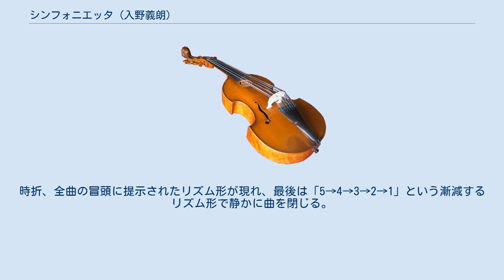シンフォニエッタ (入野義朗)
小管弦楽のための「シンフォニエッタ」は、日本の作曲家、入野義朗によるシンフォニエッタである。
1954年毎日音楽賞受賞作品。
 1953年初頭に書き始められ、一時作業中断していたが、斎藤秀雄より東京交響楽団の定期演奏会用の委嘱を受けたため、同年10月24日に完成した。
 1953年11月13日、斎藤秀雄指揮、東京交響楽団により初演された。
 フルート(ピッコロ持ち替え）1、オーボエ1、クラリネット（バス・クラリネット持ち替え）1、ファゴット（コントラファゴット持ち替え）1、トランペット1、ホルン1、トロンボーン1、テューバ1、ティンパニ、シロフォン、大太鼓、シンバル、小太鼓、ピアノ、弦楽五部。
 十二音技法を用いて書かれている。
また、ボリス・ブラッハーの「可変拍子」の手法（漸増、漸減するリズム形）やオリヴィエ・メシアンのリズム手法、アルバン・ベルクのセリー手法（原音列から一定の法則に基づき新しい音列を作る）を導入している。
 3楽章形式の作品であるが、各楽章は切れ目なく演奏される。
 この作品で用いられている原音列は「C-Fis-G-As-Es-Des-E-D-A-B-H-F」というものである。
 この原音列（O1）を逆から読んだ逆行形（R1）は、原音列を完全五度移植したものの反行形（I6）と一致する。
すなわち、原音列（O1）は、完全五度移植したものの反行形の逆行形（IR6）と一致している。
作曲者は「全曲の統一」のためにこういった音列を用いたと述べている。
 「イントロダクションとフーガ」アレグレット - アレグロ・モデラート。
 まず、小太鼓によって、八分音符の数を1つから5つへと漸増させてゆく、この曲の統一要素となるリズムが提示され、続いて、ピアノと木管楽器により、原音列の前半6音と後半6音を重ねた上昇音形で、原音列が提示される。
弦楽器のピッツィカートが厚みを増して盛り上がると、強く和音が叩かれ最初の頂点を形成する。
 速度を速めてフーガが開始される。
まず、クラリネット、ファゴット、チェロ、コントラバスによりフーガ主題が提示され、ここで初めて原音列が明らかにされる。
このフーガ主題の冒頭のリズム形は、八分音符単位で「4→3→2→1」と漸減してゆくものである。
「提示ー展開ー再現」の三つの部分からなり、展開の部分ではリズム的な展開を主体とする。
再現の部分では音色を変えながら音楽が進み、頂点で「4→3→2→1」のリズム形が拡大して奏される。
 「主題と変奏」レント。
 原音列から1音おきに取った音で構成した二つの和音を、次々にフォルティッシモで打ち鳴らして開始される。
この和音打撃を作曲者は「モットー」と呼んでおり、この「モットー」はその後、主題と変奏、および各変奏の間に奏される。
 続いて、弦楽合奏により「主題」が提示される。
この主題は、十六分音符単位で「3→1→2→4」というリズム形を繰り返すものであり、その旋律は、原音列から6つごとに拾いだした（C→Des、Des→H、H→As…）音で構成されている。
 「モットー」を挟んで第一変奏が木管四重奏で奏される。
第二変奏は金管楽器とピアノ、打楽器によるもので、舞曲風である。
第三変奏は各楽器に主題が受け渡され、弦楽器のピッツィカートで終る。
 「インヴェンション」アレグロ・ジュスト。
 作曲者は、「インヴェンションと名付けたのは、ベルクが『ヴォツェック』において名付けたのと同じように、リズムについてのインヴェンションなのである」と述べている。
 弦楽器が刻む音の上に、管楽器が和音を叩き付けることで、八分音符単位で「5→4→3→2→1」という周期で全合奏が響く、リズミカルな音楽で開始される。
 続くA部分で弦楽器に提示される主題は八分音符単位で「1→2→3→4→5、1→4→2→5→3、1→5→4→3→2、1→3→5→2→4」というリズム形を持ち、「あるリズム形の四つ目ごとの音価を順に取る」という手法を用いている。
続くバス・クラリネットから始まる部分は音価「2」から始まるもの、金管楽器から始まる部分は音価「3」から始まるもの、オーボエから始まる部分は音価「4」から始まるもの、と、様々なリズム的展開を見せる。
時折、全曲の冒頭に提示されたリズム形が現れ、最後は「5→4→3→2→1」という漸減するリズム形で静かに曲を閉じる。